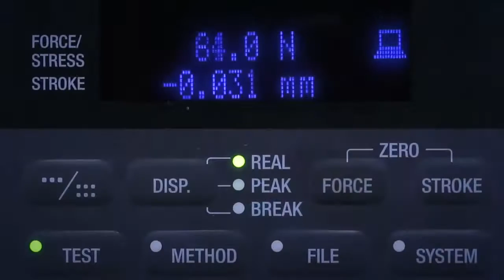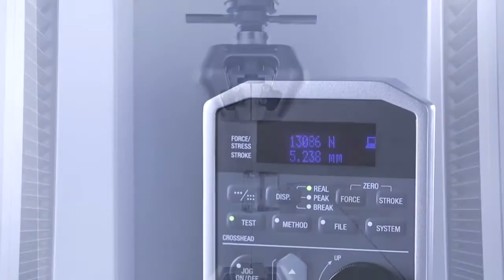Autograph AGS X Series Precision Universal Tester